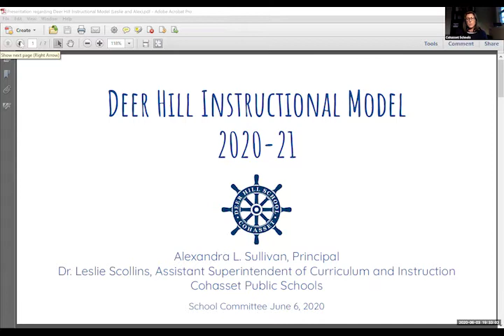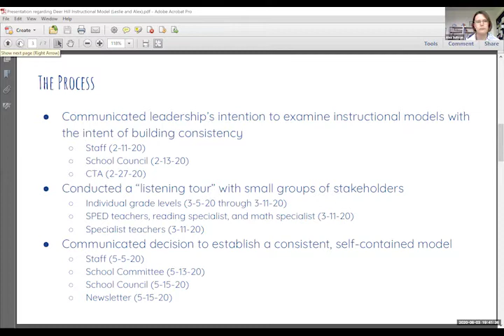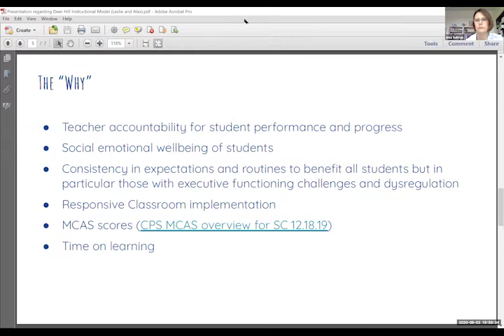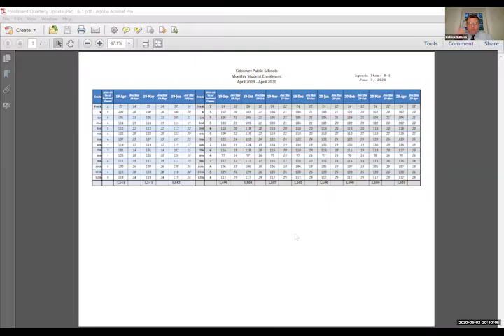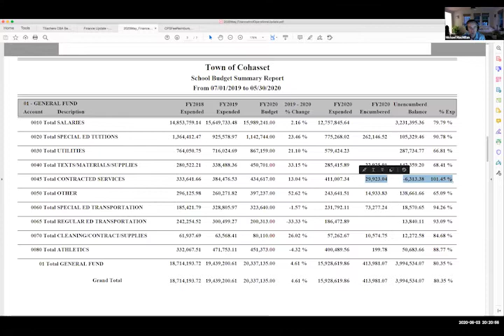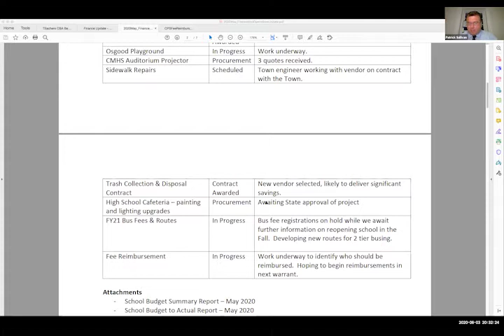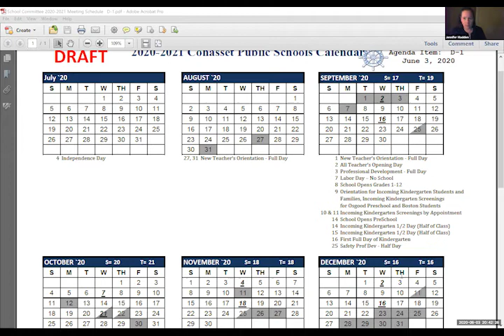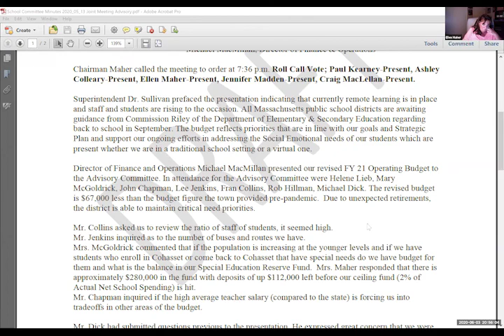School Committee Meeting 6 3 2020